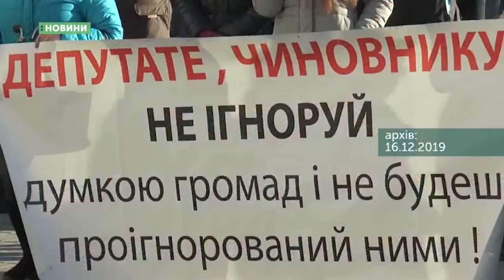11.01.2020. Новини. 19:00